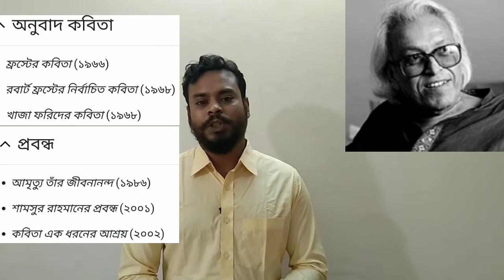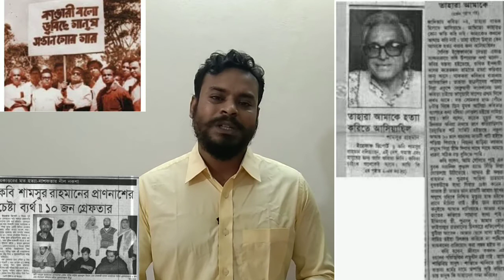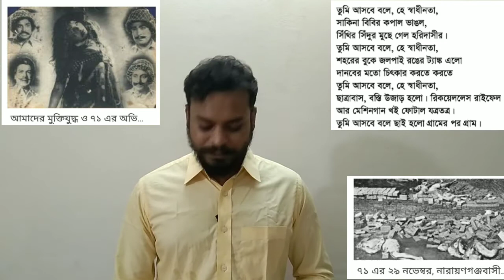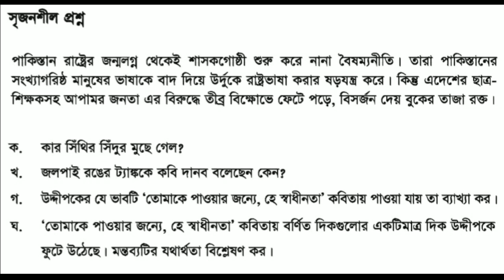তোমাকে পাওয়ার জন্যে, হে স্বাধীনতা।। মিজান স্যারের ক্লাস।।